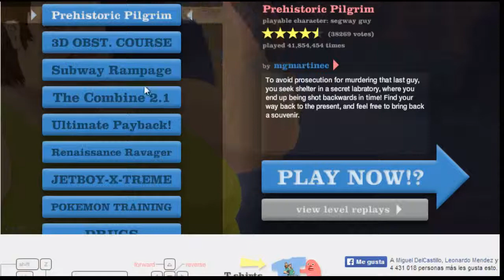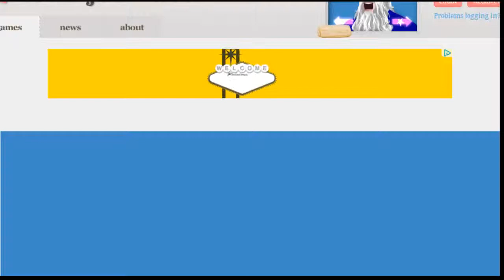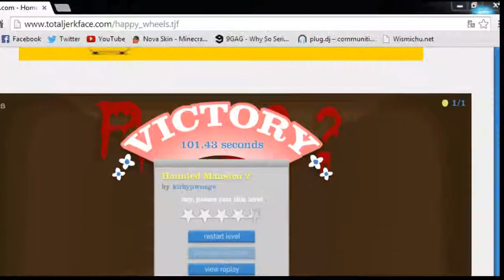Happy Wheels\ La niña acosadora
nos acosa una niñan muy muy mala nos quiere dar. un abrazo claro XD